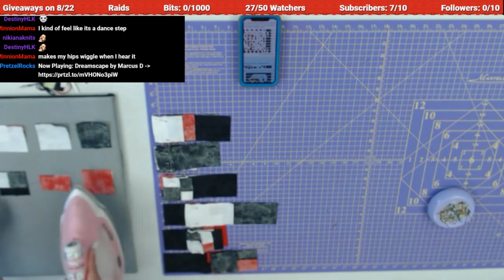Retro Gaming Revival Quilt - Block 10 - Light Mage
The Retro Quilt Revival Quilt a Long is the first World Wide Quilt a Long.  Stores are conducting classes and selling kits of fabric around the world.  This is the live video class broadcast from Tomorrow's Treasures in Crofton, MD.

*Note* This is an unedited LIVE broadcast.  That means there is a lot of interacting with people that are sewing the block with me. If you would like to interact live with me, you can through Twitch.

For Fabric Requirements and recommended fabrics from Northcott Toscana visit the official

Never quilted but want to participate?  Have no fear!  You only need knowledge of a sewing machine in order to make this block.